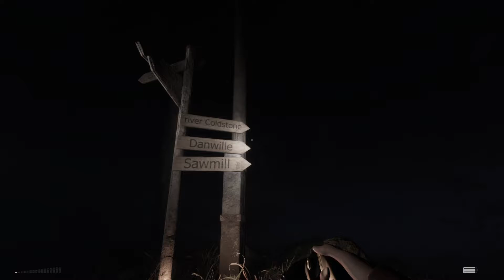This Place is CURSED! | Sign of Silence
**Jump scares**
HAPPY HALLOWEEN!
Tonight we return to these cursed woods to have another go at escaping.. and I have zero faith in our ability to do so.. I mean.. we are the loudest group of people you could have gotten apparently..